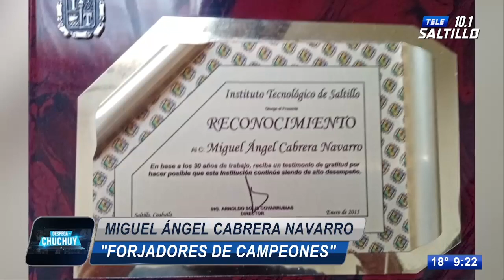Miguel Ángel Cabrera Navarro: 44 años de impartir TKD en Saltillo en Forjadores de Campeones